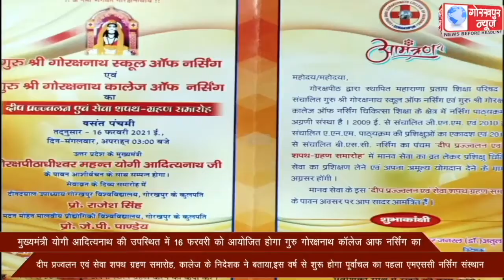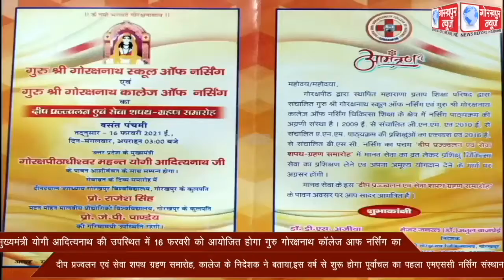मुख्यमंत्री योगी आदित्यनाथ की उपस्थिति में 16 फरवरी को आयोजित होगा गुरु गोरक्षनाथ कॉलेज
प्रदेश के मुख्यमंत्री योगी आदित्यनाथ की उपस्थिति में 16 फरवरी को आयोजित होगा गुरु गोरक्षनाथ कॉलेज आफ नर्सिंग का दीप प्रज्वलन एवं सेवा शपथ ग्रहण समारोह, कालेज के निदेशक ने बताया,इस वर्ष से शुरू होगा पूर्वांचल का पहला एमएससी नर्सिंग कोर्स ।